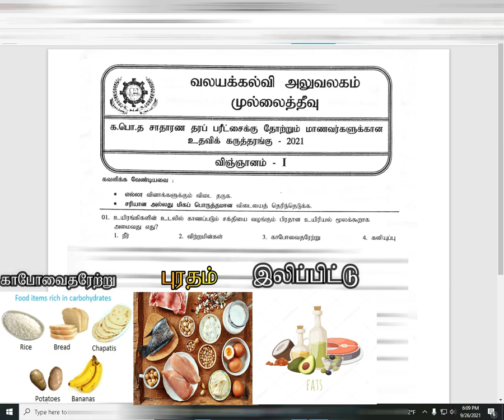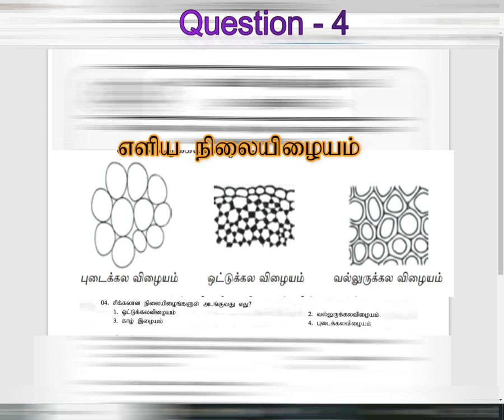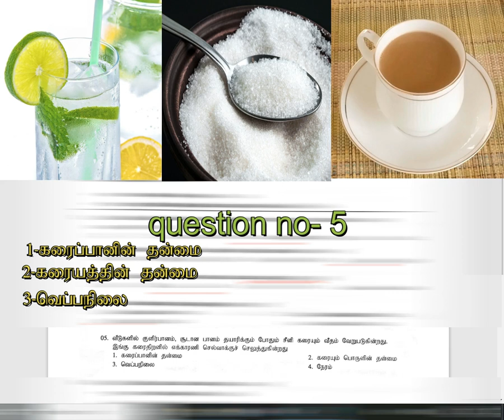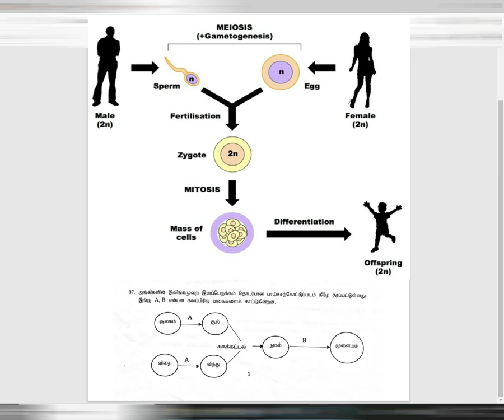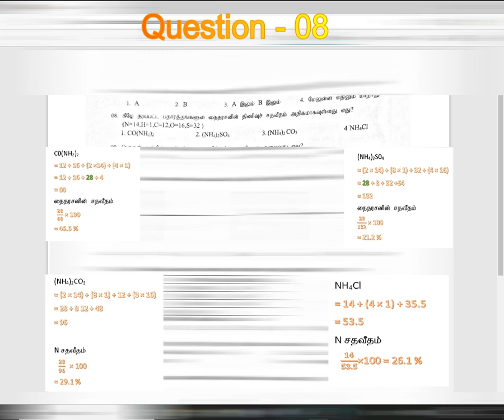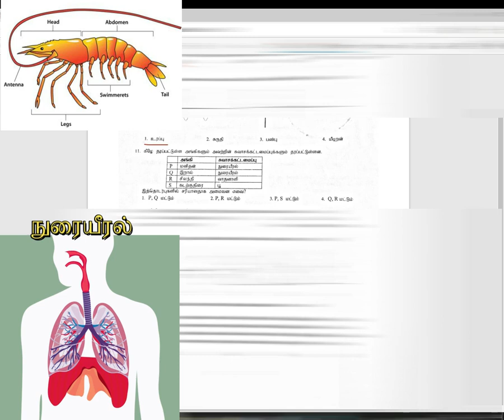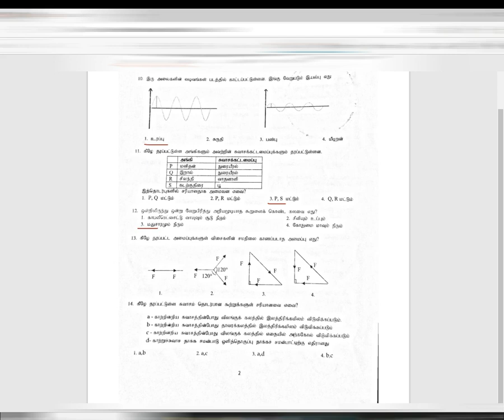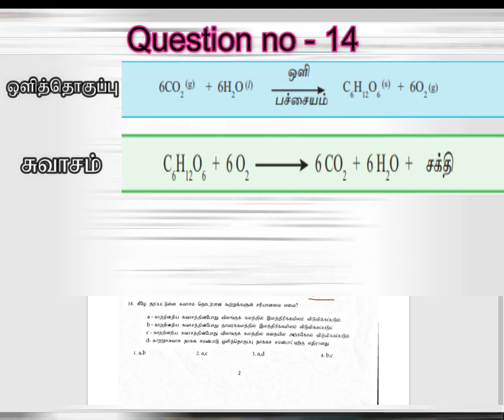Grade 11 science MCQ Paper class paper discussion | Paper class McQ with Answer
G.C.EO/LSciencePaperDiscussionTamilMedium
o/lmcqquestionandanswer

Grade 11 science Paper class & McQ in Tamil | paper discussion | Sri Lanka education
GRADE 11 O/L SCIENCE PAPER CLASS 03 Tamil Medium , G.C.EO/LSciencePaperDiscussionTamilMedium , Grade 11 science Paper class , paper discussion Paper class McQ with Answer